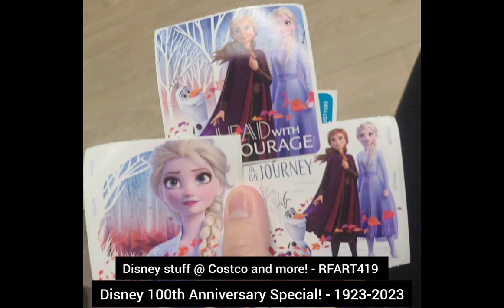1-25-2023 Disney Stuff at Costco USA and More! - RFART419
This is my original student animated video made on January 25, 2023, about various Disney Stuff at Costco in the USA and more in honor of Disney's 100th Anniversary (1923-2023).

Reference Links:
Costco Disney: